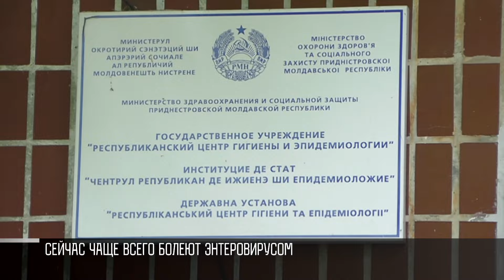Энтеровирус атакует: кишечных инфекций больше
Энтеровирус атакует. Кишечных инфекций больше. На прошлой неделе зафиксировали 106 случаев. Этой на 7 больше, чем неделей ранее. В СЭС рассказали: чаще болеют в Тирасполе, Слободзейском, Дубоссарском и Каменском районах.